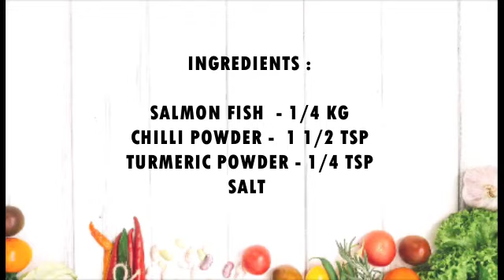Easy Salmon Fish Fry - Kerala Style / Oil Free Fish Fry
This salmon fry is simple and easy recipe .
It's ready in less than 20 minutes and is delicious with salad and
roasted veggies .